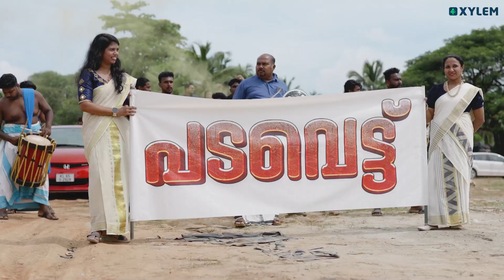സൈലോണം 2023💚 | Xylem Class 10 CBSE